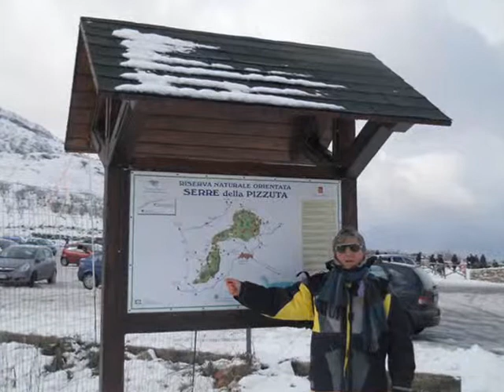gita piano degli albanesi febbraio 2012.wmv